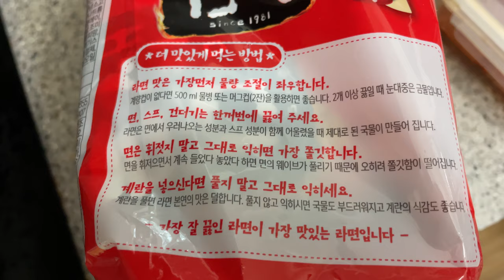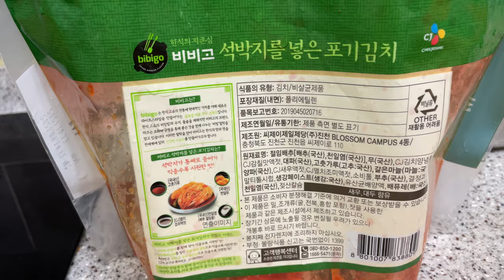팔도 틈새라면 빨계떡 비비고 김장김치 Korean Paldo Niche Ramen Red Gyetteok Bibigo Kimchi Kimchi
팔도 틈새라면 빨계떡 600g(120g x 5개입) 4,400원
비비고 김장김치 3kg 21,700원

Korean Paldo Niche Ramen Red Rice Cake 600g (120g x 5 pieces) 4,400 won
Korea Bibigo Kimchi Kimchi 3kg 21,700 won